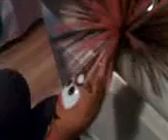Kooky episode - A kooky time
sorry the title was not put in but the title is the name anyway so yeah